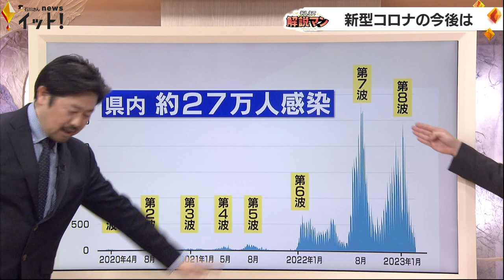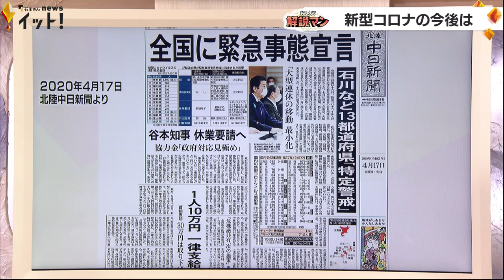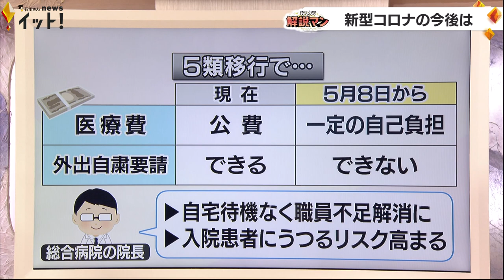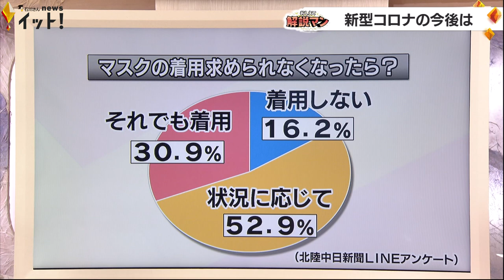石川県内初の感染確認から3年…新型コロナの今後は？（解説マン）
今回の「おしえて解説マン」は『新型コロナの今後は』をテーマに、北陸中日新聞 報道部記者の奥田哲平さんが解説します。3年前の2月21日に新型コロナウイルスの感染者が石川県内で初めて確認されました。この3年間がどうだったのか、また今後どうなるのかについて考えます。

00:00 県内初の感染確認から3年 どうだった？
02:22 春から「5類移行」 今後どうなる？